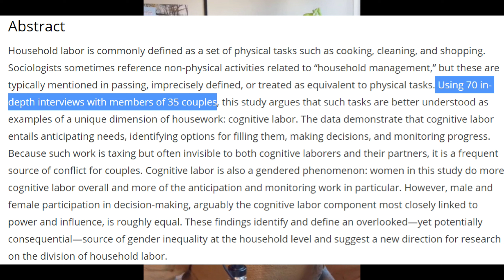Tradwives are the result of patriarchy ?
2) Like this video.
3) Comment to feed the algorithm.